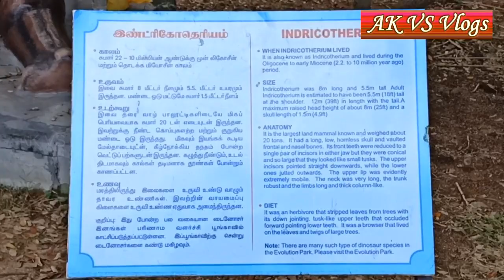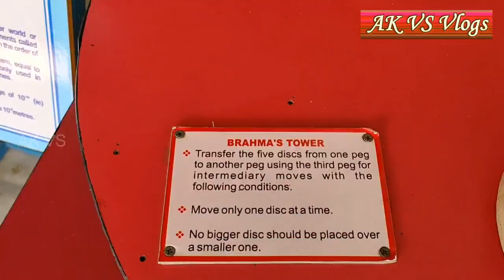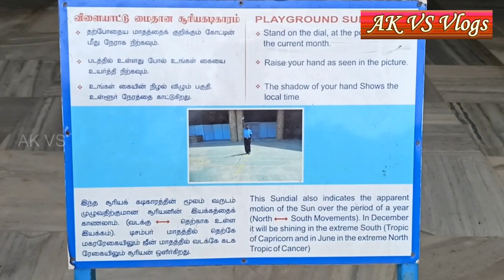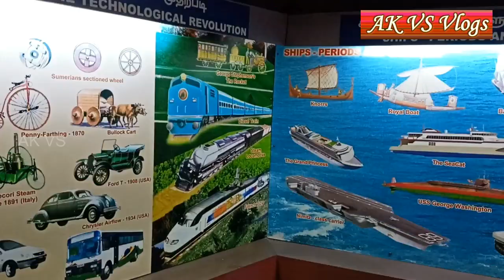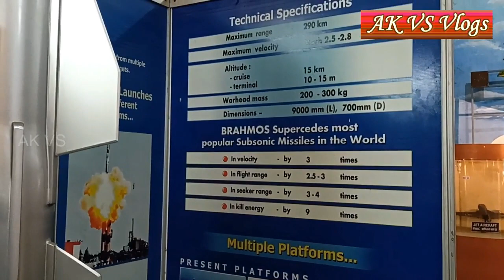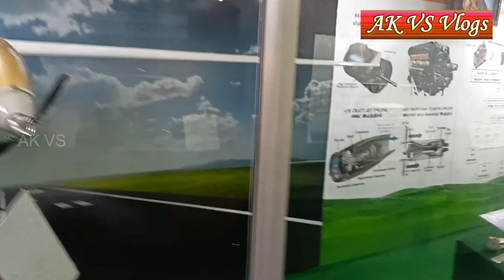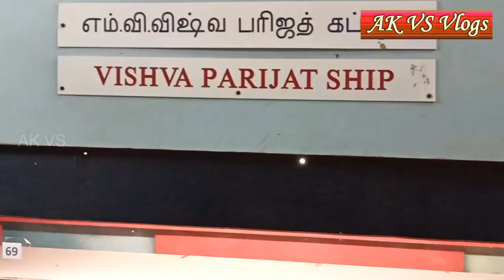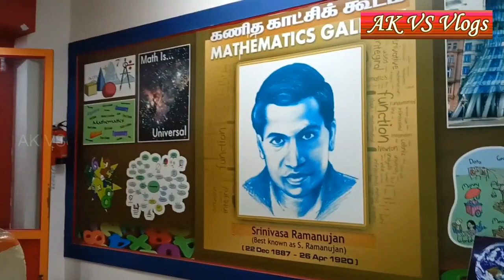Birla Planetarium Chennai || B.M.Birla Planetarium at Chennai || Periyar Science & Technology Centre